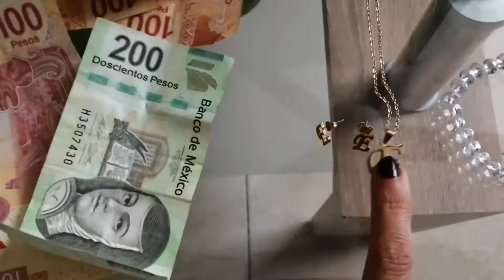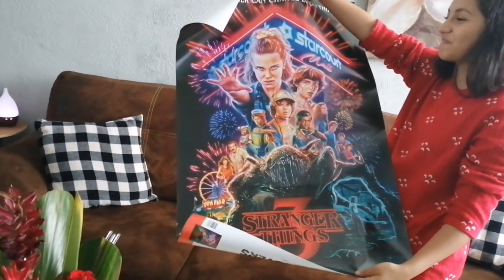Les muestro mis regalos de cumpleaños 💜💜💜💜💜💜💜💜💜💜💜💜💜